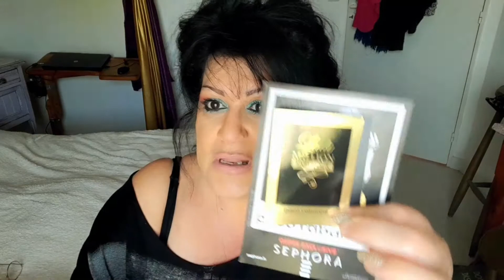ACHATS beautée privé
parfum dupe des vrais PARFUMS NOX
_10% en cliquant sur ce lien

Coucou les amies

J espere que vous allez toutes et tous tres bien
sans vous je n existerai pas ici , je vous embrasse fort fort

 vous voulez me suivre sur les reseaux ?

allez hop hop les liens ci dessous

MON TIK TOK : cocoboheme